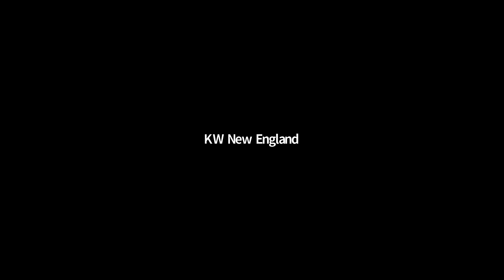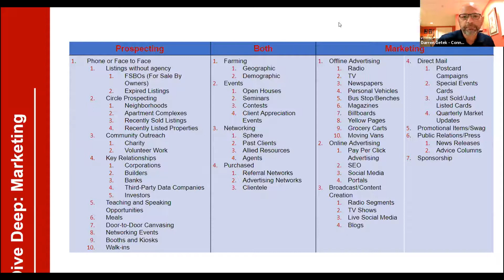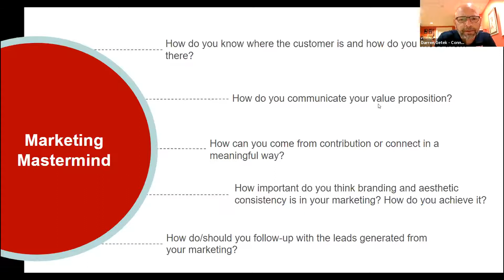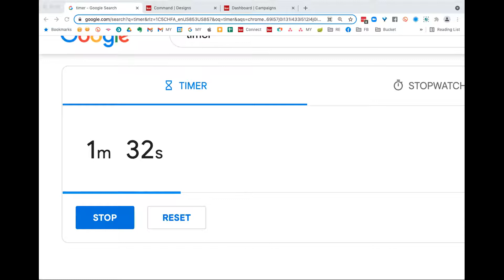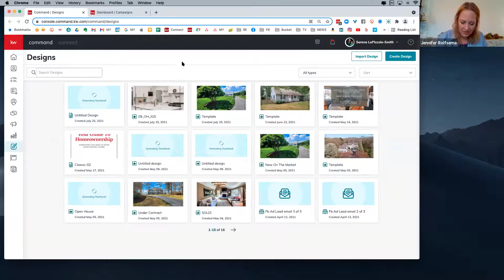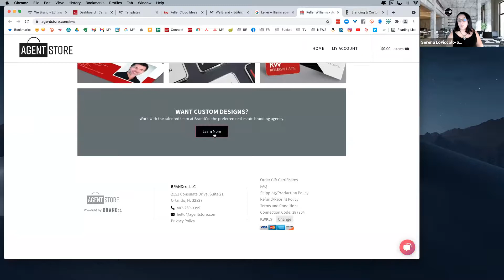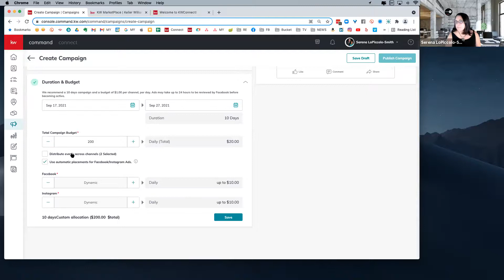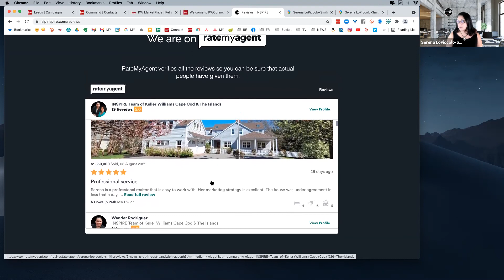IGNITE 2.0 - Session 11 - 9/16/21